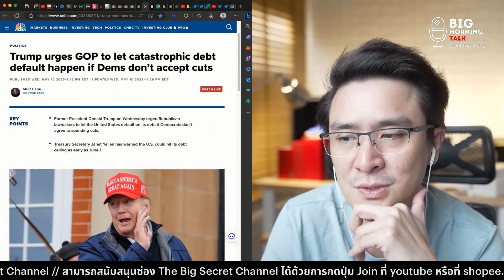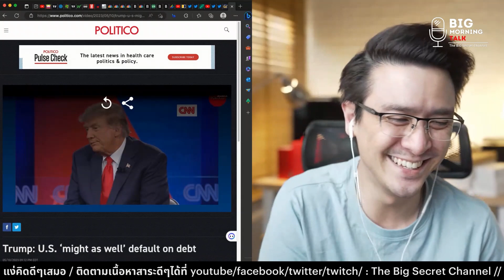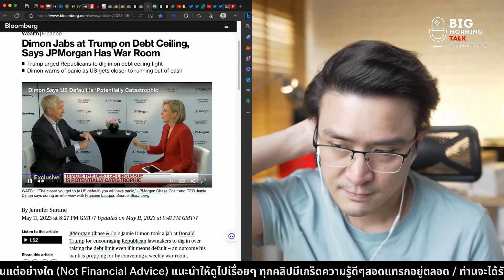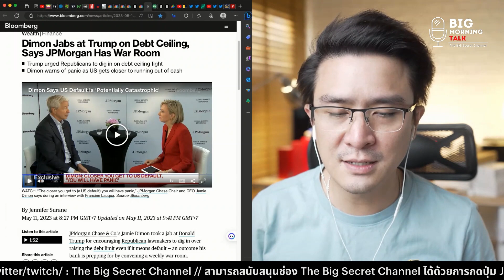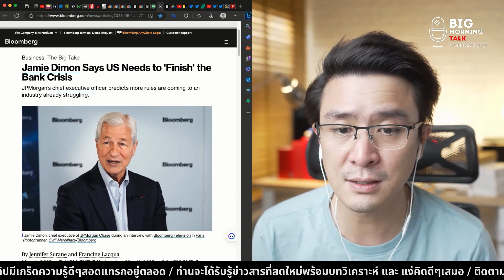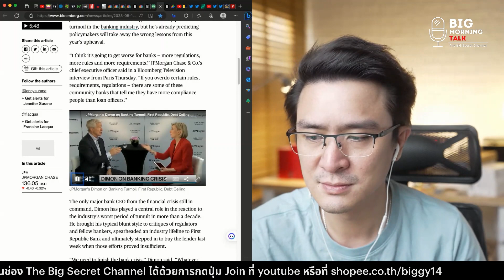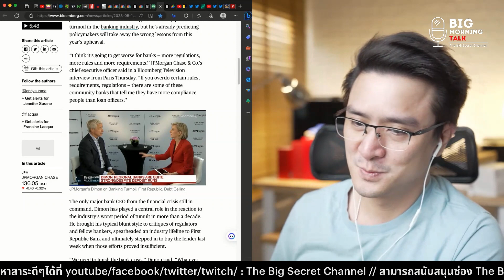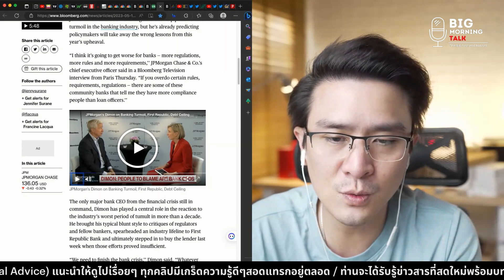ปล่อย Default เลย ถ้า Democrat ไ่มยอม